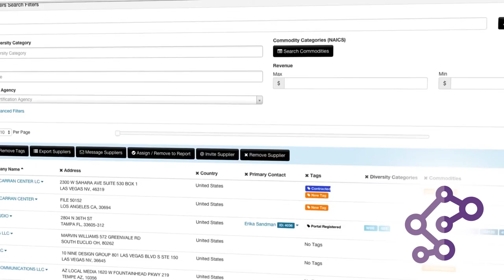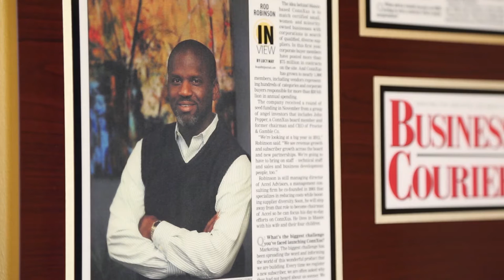Founder Story: ConnXus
ConnXus in Cincinnati, Ohio, is a cloud-based supply relationship management platform that enables major corporations, health systems and government agencies to monitor all aspects of their supplier diversity compliance programs using one simple program. Founder & CEO Rod Robinson received an Imagining Grant from CincyTech, a regional partner of Ohio Third Frontier in southwest Ohio. This grant enabled him to transition the idea for ConnXus into a business. Robinson has continued working closely with CincyTech, developing milestones for ConnXus’ ongoing growth with his mentors in the program.